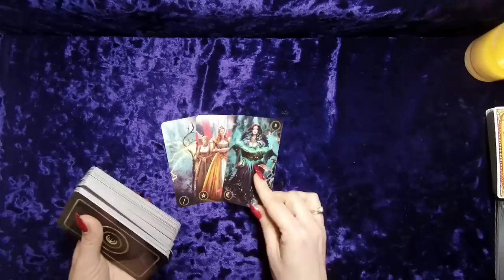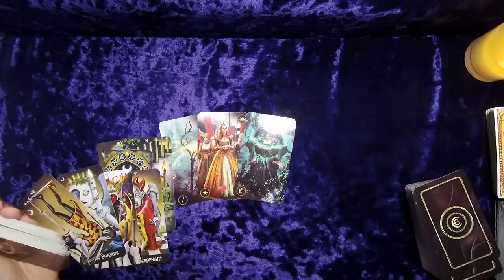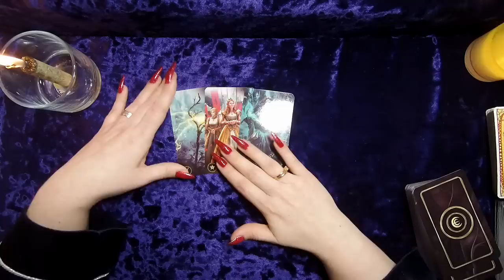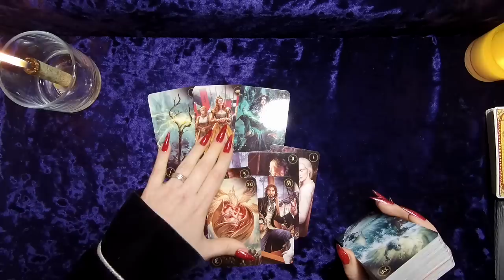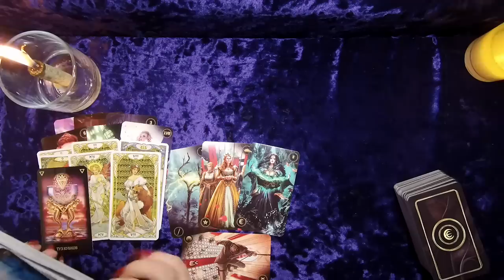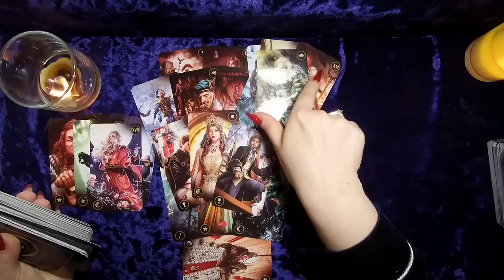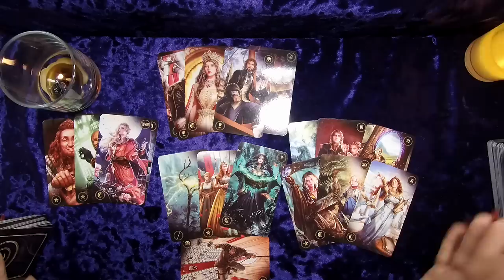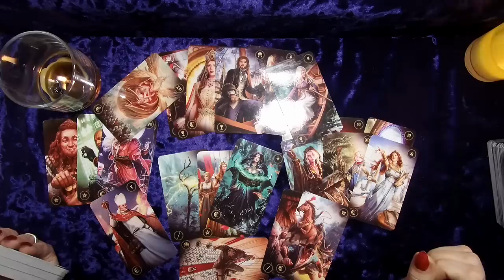Вас Ждут Невероятные СУДЬБОНОСНЫЕ События / Что Важно Знать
🌹Все самое важное и интересное ТРИ ВАЖНЫХ МОМЕНТА ВАШЕГО БУДУЩЕГО!🍀🍀🍀

НЕЖДАННО-НЕГАДАННО Какие события изменят ВАШУ ЖИЗНЬ? Кто и Что Спешит к ВАМ 💖🔥🍀В центре каких событий вы окажетесь в скором времени  Подсказки Высших Сил! Что на Пороге? КУДА ВЕДЕТ ДОРОГА СУДЬБЫ? 🍒 ЧТО НУЖНО ЗНАТЬ ПРЯМО СЕЙЧАС?
ЧТО НЕЖДАННО- НЕГАДАННО ПРИДЁТ В ВАШУ ЖИЗНЬ? ЧТО ГОТОВИТ ВАМ СУДЬБА? ЧТО ВАС ЖДЁТ? Вас шокируют грядущие перемены! От вас ничего не зависит...

Вам  ЖЕЛАЮ ---ТЕПЛА, ЛЮБВИ, ДОСТАТКА, ПОЗИТИВА, РАДОСТИ и МИРА в ваши Дома и ваши Сердца !💞